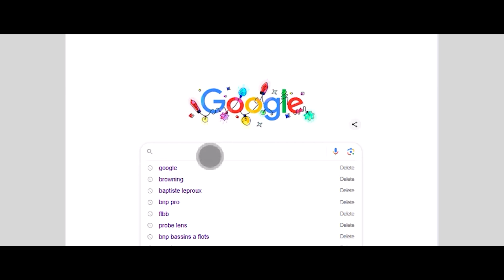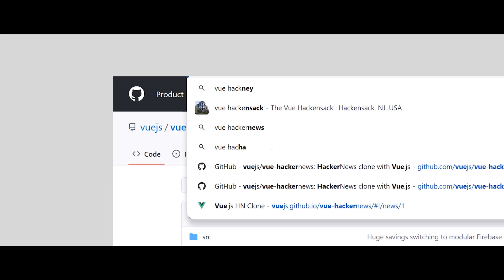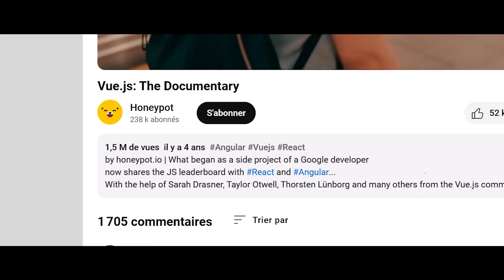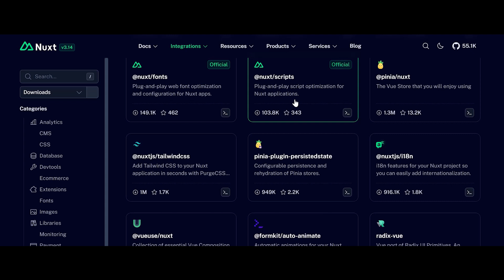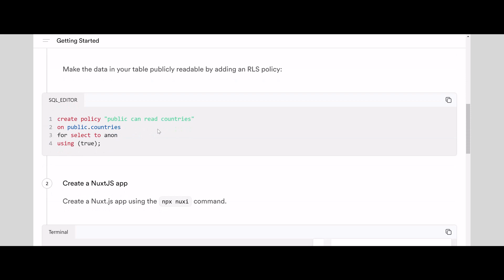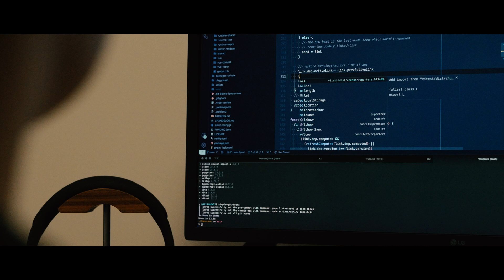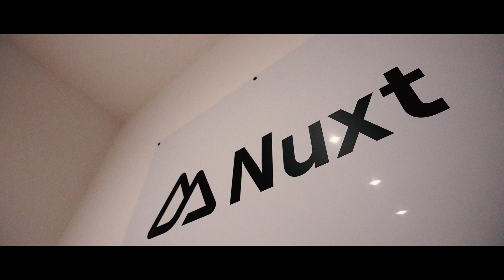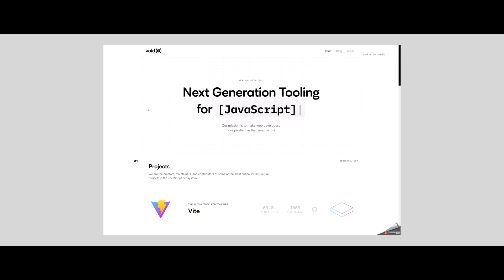Nuxt.js Mini Documentary | Behind The Code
Nuxt is an open source framework that makes web development intuitive and powerful. Create performant and production-grade full-stack web apps and websites with confidence.

CHAPTERS:
00:00 Intro
00:39 Learning about Vue.js
01:41 The inspiration for Nuxt
02:27 Evan You hears about Nuxt
03:05 The Honeypot Vue documentary
03:48 Introduction of Vite
04:15 The plugin ecosystem around Nuxt
04:58 The Supabase Plugin for Nuxt
05:44 The pushup challenge that lead to the Supabase plugin
07:14 Supabase, the ideal backend for Nuxt apps
09:43 What’s next for Vue and Nuxt
10:45 The birth of voidzero.dev
11:16 A big thank you to the Nuxt and Vue communities